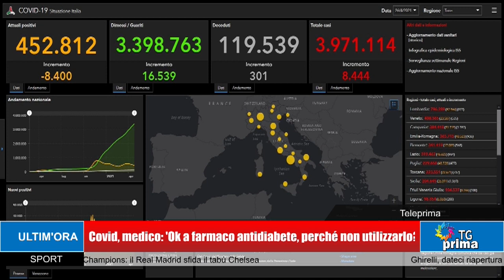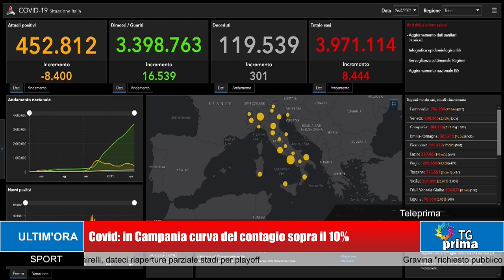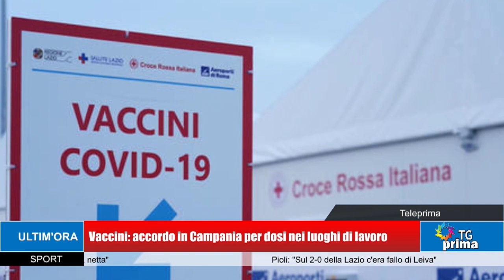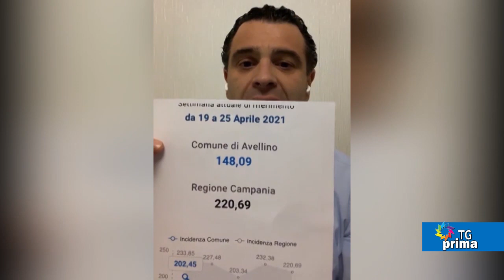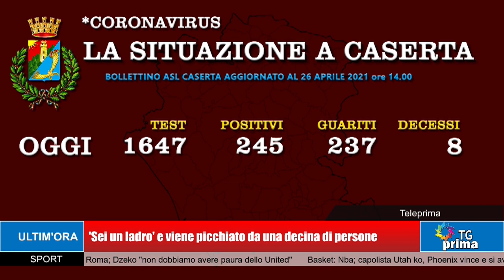TG Prima Ore 13:30 (27-04-2021)